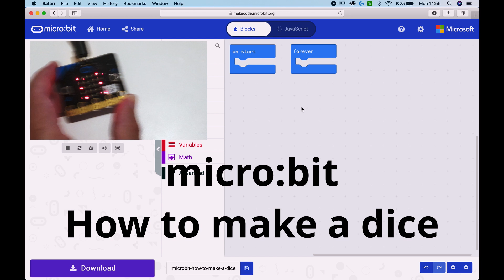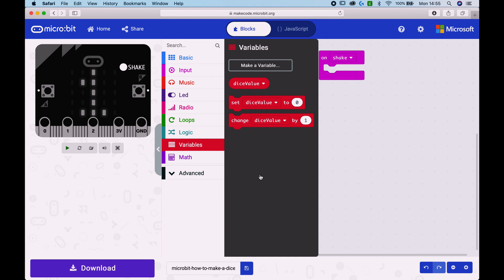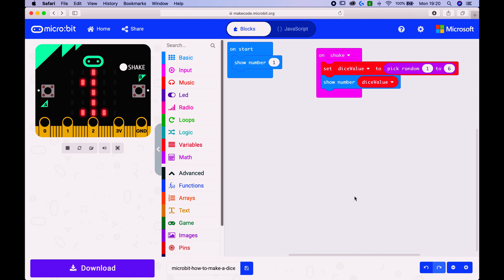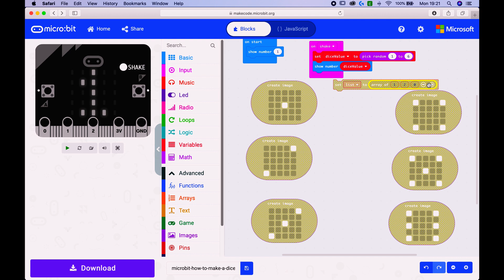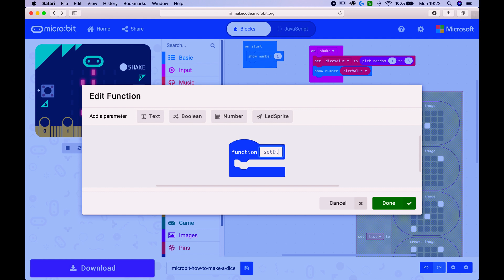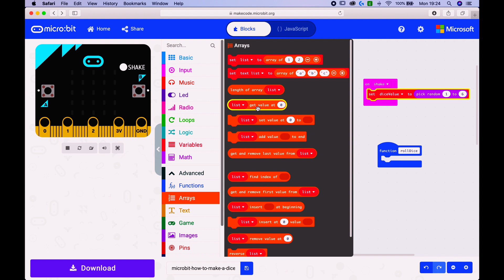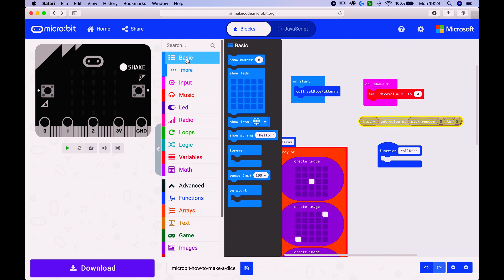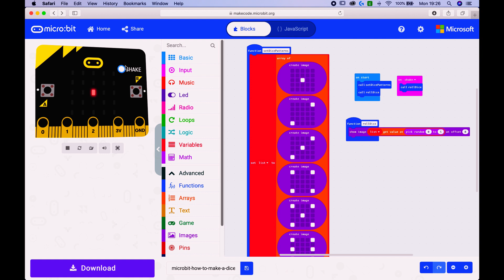How to make a dice 🎲 on your Microbit project tutorial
In this video we’re making an electronic dice using the makecode microbit editor. We would expect this easy microbit project to take you 5 minutes or less to complete. Link below to our shared code project download.

Roll your micro:bit dice three times and comment your total score below.

The microbit has everything needed, a display to show the dice markings and a shake event. We’re going to start off showing numbers ( mild chilli challenge 🌶 ) then we will expand on this to replicate and show electronic dice faces ( spicy chilli challenge 🌶🌶 ).

You can grab the finished project here which we have shared on microbit.org

Showing the numbers is straight forward. The trouble is that the output does not really represent a dice so we then move on to expand the code and show the corresponding dice face. Points to look out for are ensuring that we load the dice face image array on startup, without this you’ll end up with an error when shaking the dice. You’ll also notice that because the first element of the list is indexed at zero our random number range changes from 1-6 to 0-5. Don’t forget when working on your own code to pause for thought on how to correctly index your own arrays and lists.

We test out the code using the on screen simulator and then load it onto a real micro:bit device for a hands on test.

Hot chilli challenge 🌶🌶🌶 can you improve on this code… perhaps add an animation to show the dice ‘rolling’ or why not link in the buttons or add a message on the display to guide a user on how to roll the micro:bit dice.

What Microbit project would you like to see us make next?

Giving the video a thumbs up and sharing it motivates us to make more videos like this for you to enjoy.

How to make a dice 🎲 on your Microbit microbitcoding microbit microbitproject micro:bit coding example project.